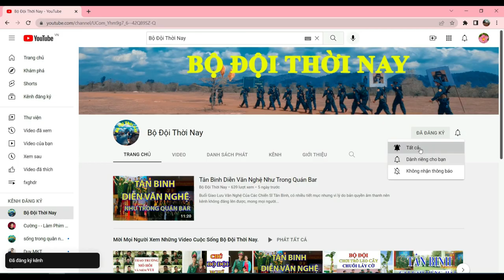Bộ Đội Tập Nhảy Dân Vũ, Vui Vẽ Hài Hước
Các chú Bộ Đội xin chào mọi người, đây là hình ảnh các chú Bộ Đội tập nhảy dân vũ.